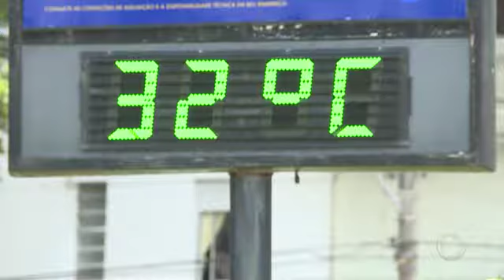CLIMA MUDA COM CHEGADA DE MASSA POLAR_BALANÇO GERAL LITORAL_15/06/2018